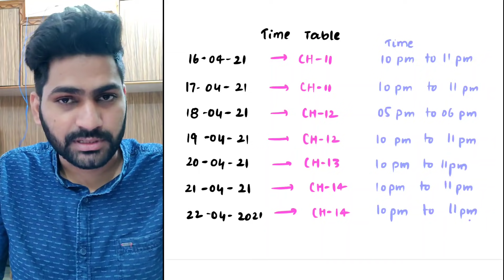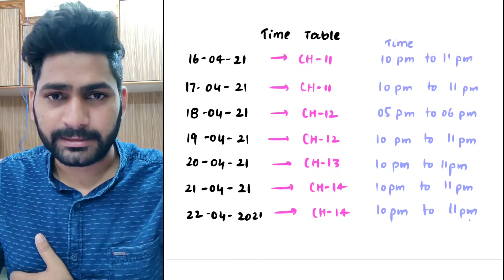NCERT LINE BY LINE SERIES | MODERN PHYSICS | Class 12 Physics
UNLOCK CODE SUNILJ10